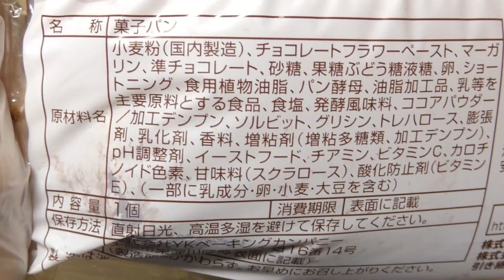神戸屋 ハイパーチョコパン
YKベーキングカンパニーの神戸屋ブランドの「ハイパーチョコパン」。1個あたり427kcal。商品名にハイパーを使うとは。。。

商品発売日：2023年9月1日
商品内容量：1個
撮影日：2023年9月15日